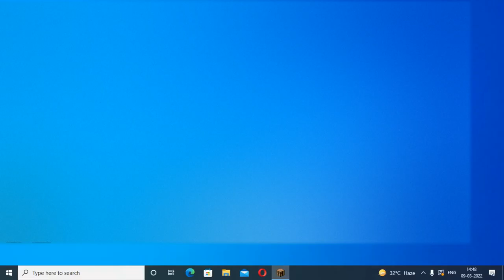I found a village in MINECRAFT HARDCORE